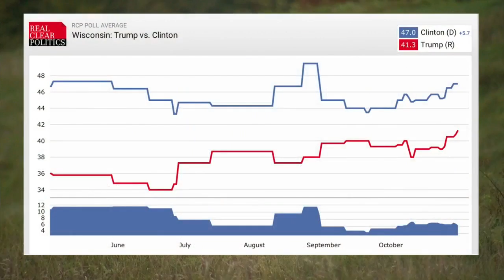Trump Headed To Wisconsin A Week Before Election Day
Pat Kessler reports that the Republican nominee thinks he can also win Minnesota (2:43). WCCO 4 News At 5 – Oct. 31, 2016